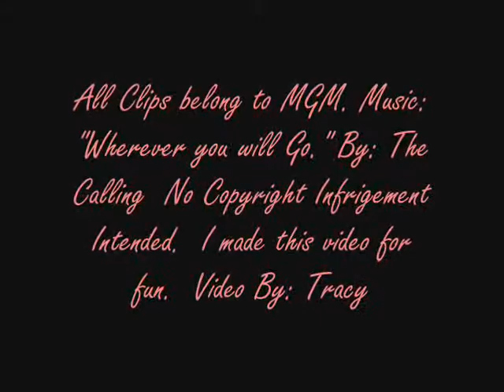Jack O'Neill: The Calling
A video I made about Jack O'Neill of Stargate SG-1, to the song "Wherever you will Go" I hope whomever watches it will like it.